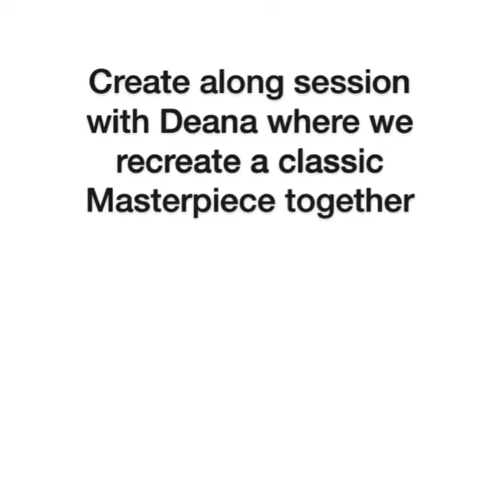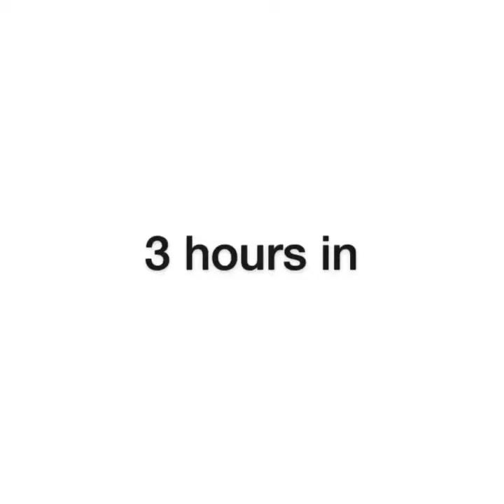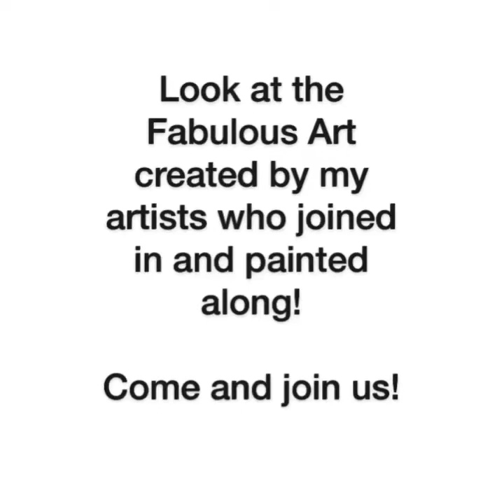Timelapse of The Hay Wain by John Constable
Our online art class:  Masterpiece of the Month paint along with Deana Kim Page - The Hay Wain by John Constable